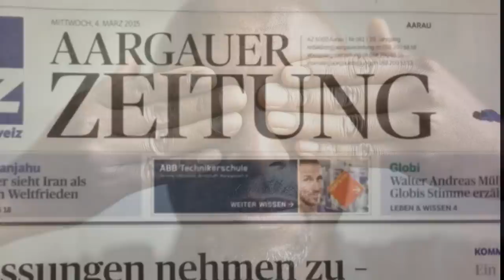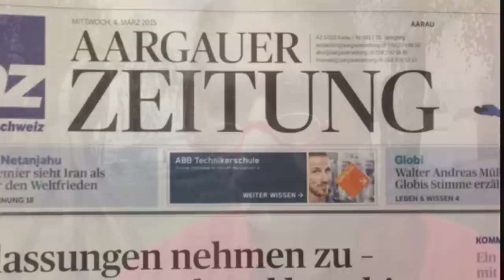Mestyat Betna | ቶርጎምቲ ክነሶም ሰለይቲ ኮይኖም ይሰርሑ ነይሮም ኣብ ልዕሊ ዝተባህሉ መርመራ ክካየድ እዩ | መጸዋዕታ ብርጌድ ንሓመዱ ስዊዝ